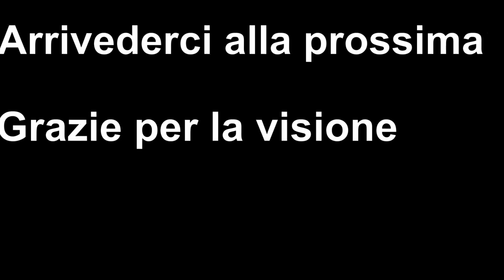Feeder al Lago grottaccia